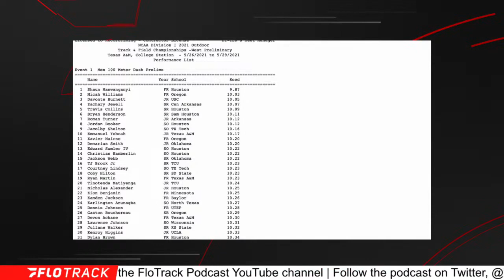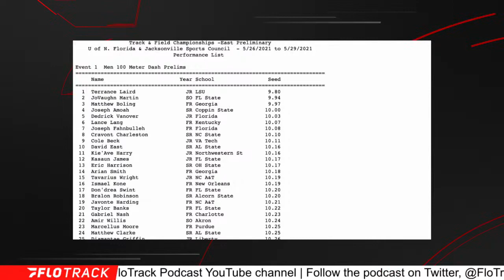Who Will Run The Fastest 100m At NCAA Regionals?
Between Terrance Laird, Matt Boling, Jo'Vaughn Martin, Micah Williams, Shaun Maswanganyi and the deep 100m fields at the East and West prelims, who do you think will run the fastest time?